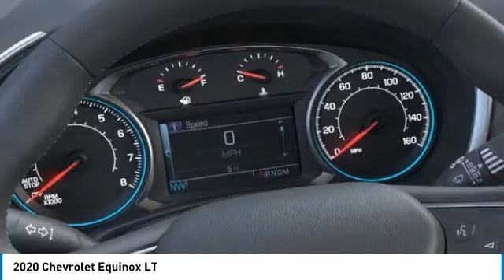2020 Chevrolet Equinox LT FOR SALE in Post Falls, ID KK8510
Knudtsen Chevrolet
1900 E Polston Ave

This marvelous Equinox seeks the right match  Barrels of fun!!! New Inventory!! This gas-saving 2020 Chevrolet Equinox LT w/1LT will get you where you need to go. This outstanding LT w/1LT, with its grippy AWD, will handle anything mother nature decides to throw at you!!! Safety equipment includes: ABS, Xenon headlights, Traction control, Curtain airbags, Passenger Airbag, Dusk sensing headlights, Daytime running lights...Other features include: Bluetooth, Power locks, Power windows, Auto, Turbo, Air conditioning, Cruise control, Audio controls on steering wheel, Power heated mirrors, Tilt and telescopic steering wheel, Power seats, 170 hp horsepower, 1.5 liter inline 4 cylinder DOHC engine, 4 Doors, AWD, Fuel economy EPA highway (mpg): 30 and EPA city (mpg): 25, Tachometer, Compass, External temperature display, Reclining rear seats... Disclaimer: Our internet prices are after all applicable rebates. Subject to lenders credit approval. Rebates may or may not applied towards leases.0  apr is in lieu of rebates! on selected models. Terms and condition may apply call or see dealer for details. All prices are plus sales tax,   197.40 dealer doc fee, and   14.00 title.      On approval of credit.      . see dealer for details. Chevrolet trade assist in allowance must trade in a 2006 or newer car or truck.Costco members rebates only on 2020 Tahoe, Suburban, and Silverado s. Must show proof of ownership.Conquest you must own a 2006 or newer non gm product to qualify. gm loyalty must own a 2006 or newer gm product to qualify. some of these vehicles are former service loaners.on selected models you must finance thru gmf, lease loyalty you must have a current lease on a 2015 or newer vehicle, must of leased it at lease 30 days ago. subject to credit approval. expires 8/3/2020